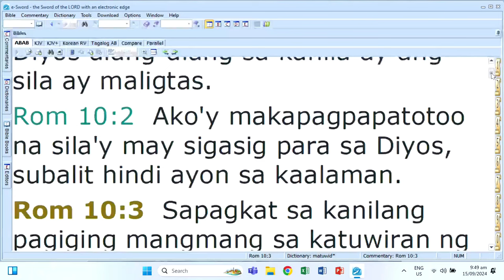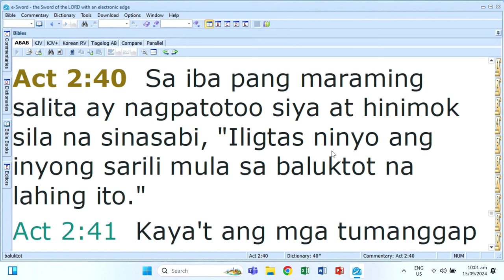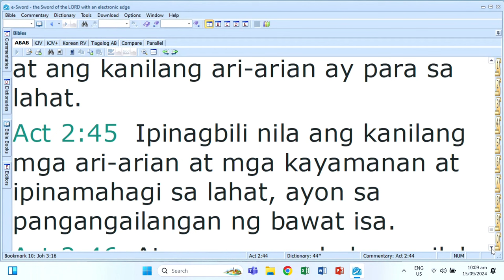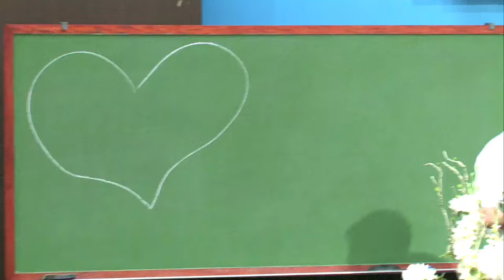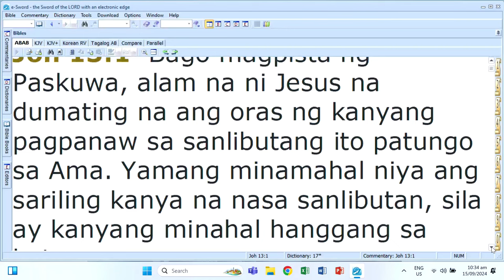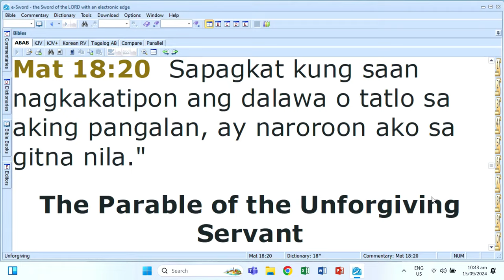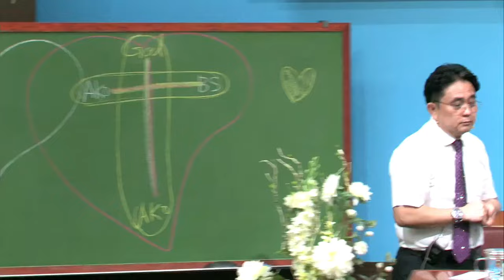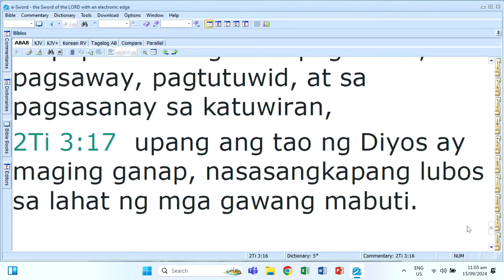Five Kinds of God's Commandments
Lord's Day Sermon (September 22, 2024)